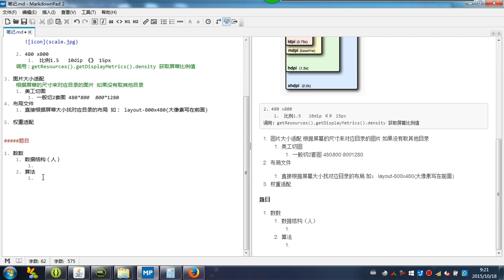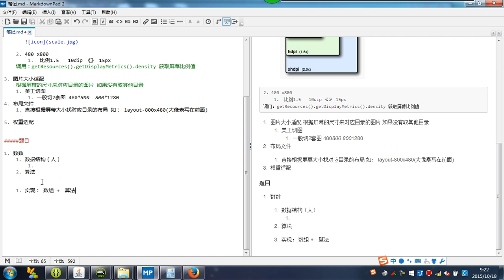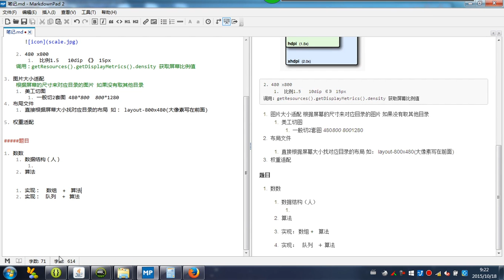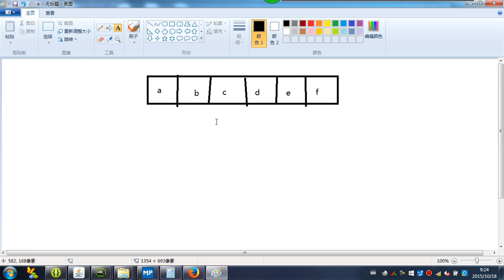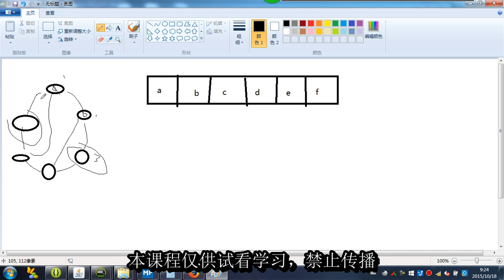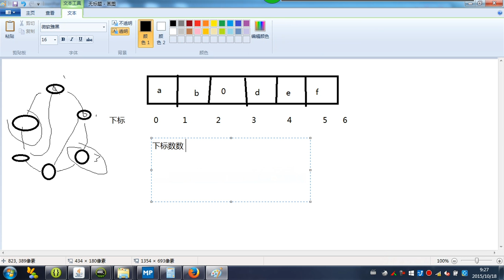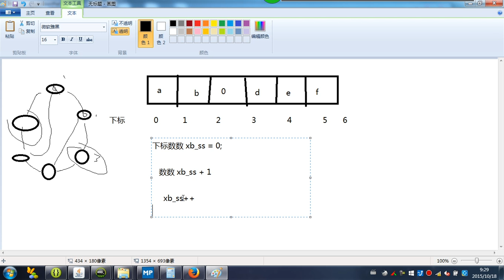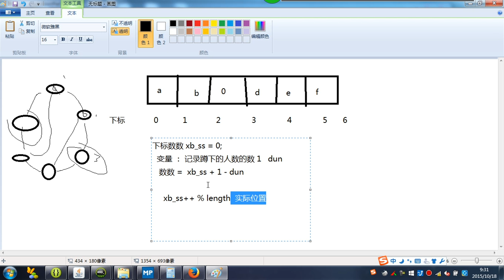52-3 数组数数的算法 1